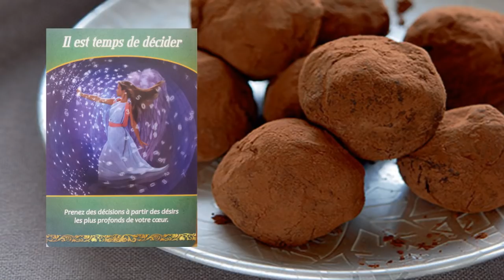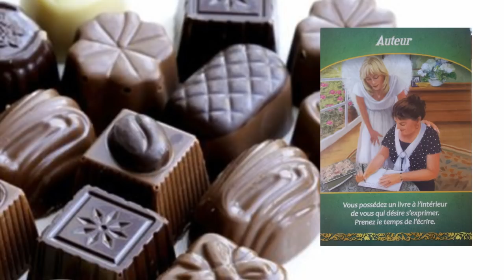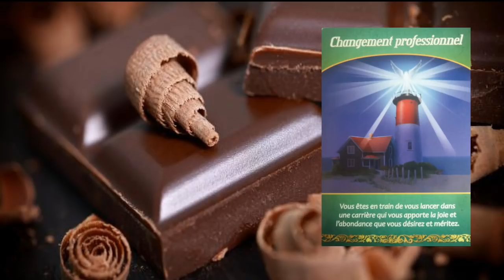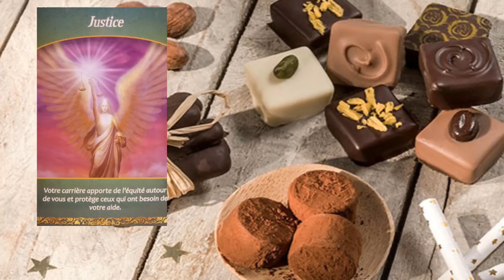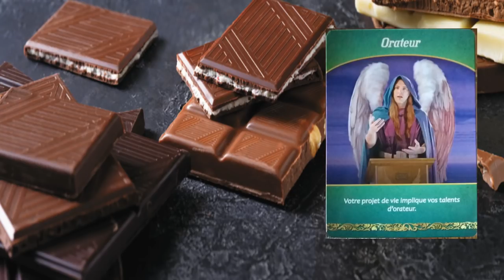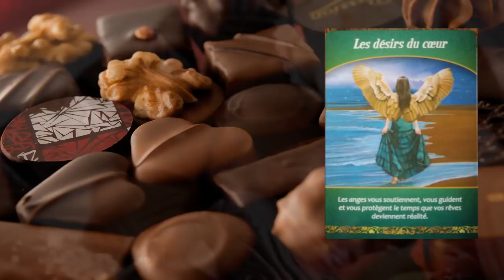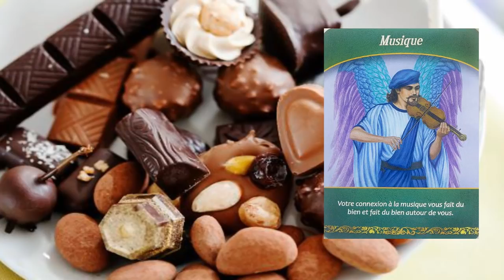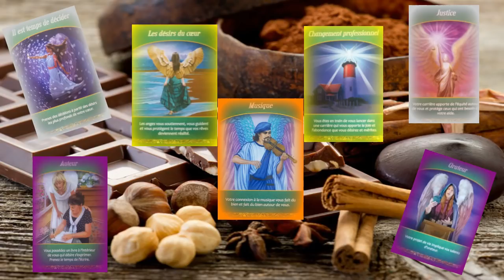énergies de la semaine du 8 au 14 janvier-[météo des énergies]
Bonjour et bonne année à tous !
Fini les rappels, et les prévisions de l'année, on entre dans le vif du sujet cette semaine, avec déjà des prises de position à prendre ! Cela va très bien avec les bonnes résolutions de début d'année ! On prends une décision et on se laisse guider !
je vous laisse découvrir la suite !

les guides astro sur amazon
les guides astro sur Etsy